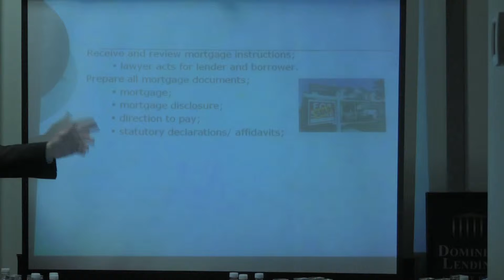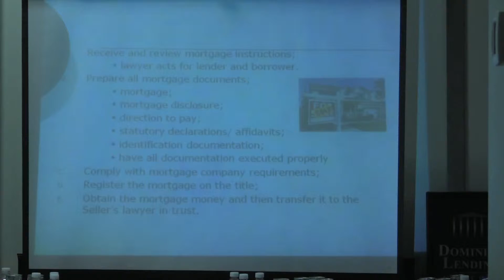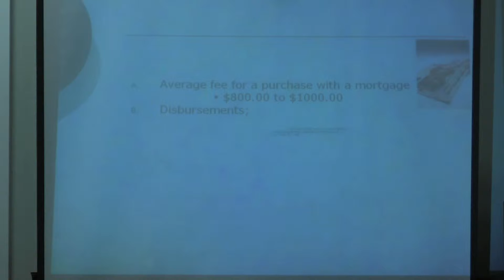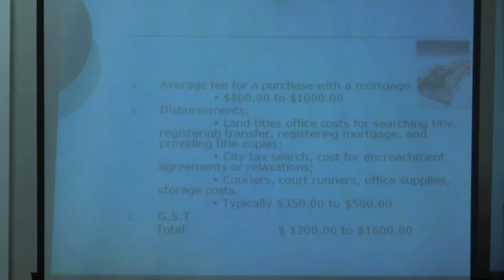Courtney Aarbo - Part 3